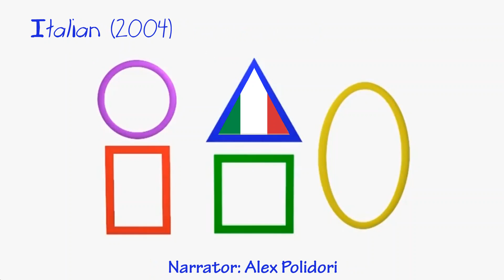Baby Einstein: Baby Newton - Triangle (One-Line Multilanguage)